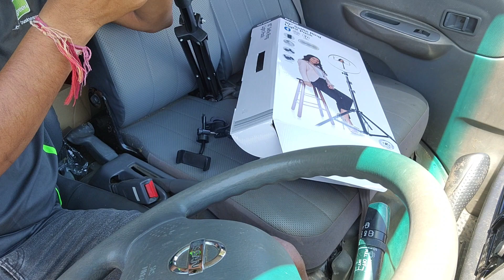Line trimming and lawn mowing on overgrown long grass for elderly clients on shared property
Elderly client requested urgent Lawn mowing as neighbouring tenant complaining about overgrown lawn. clients get really happy once lawn mowed